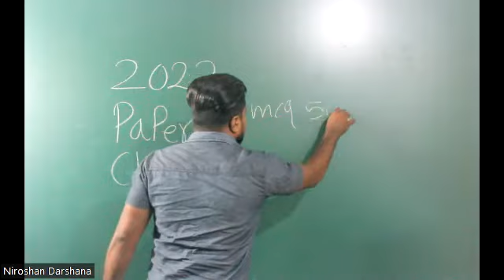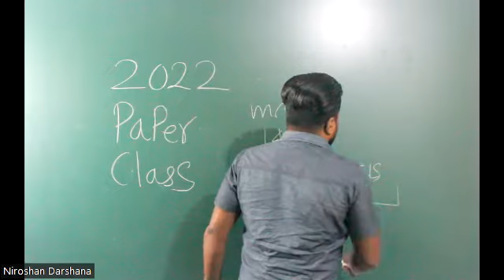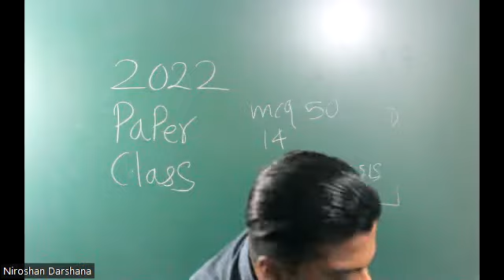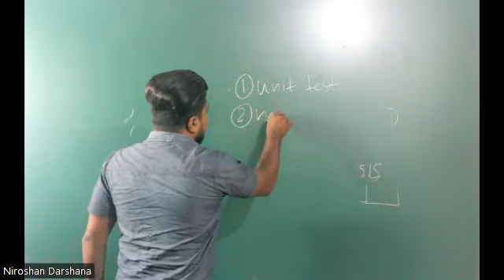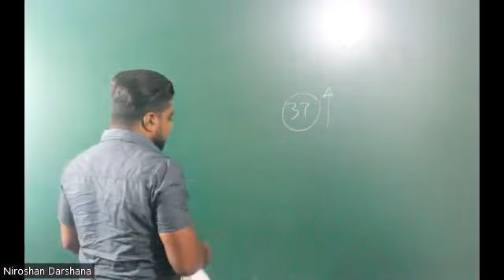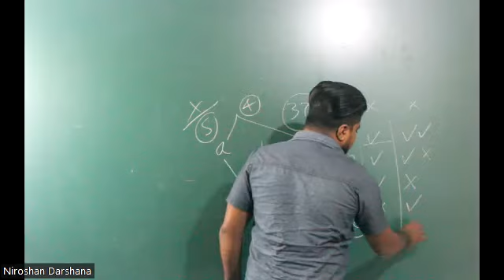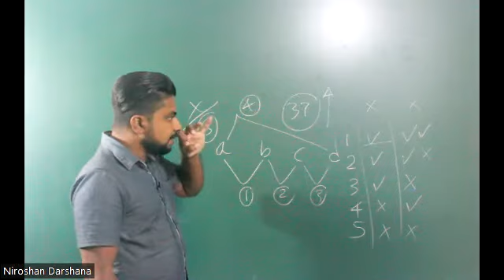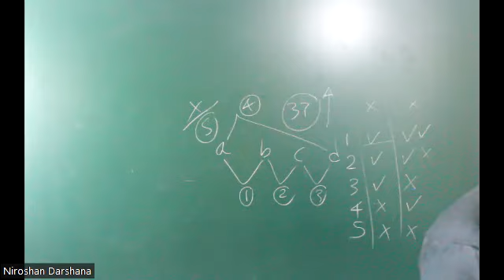2022 AL - Full Paper 01 - part I (mcq 50) ප්‍රශ්න පත්‍රය සදහා උපදෙස් | Niroshan Darshana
🔴 කාලය - පැය 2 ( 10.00am - 12.00pm )
උත්ත්ර පත්‍රයේ pdf එක 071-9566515 ට whatsapp කරන්න.ඒ සමග කටු වැඩ කරපු කොල ටිකත් එවන්න.
✅ pdf එක rename කරද්දි විභාග වර්ෂය,නම,පාසල,දිස්ත්‍රික්කය දාන්න.
✅ ප්‍රශ්න පත්‍රයේ අඩුපාඩු හා කටු වැඩ බලා දරුවන්ගේ දුර්වලතා වෙන වෙනම හදුනාගෙන ඒවා නිවැරදිව කරනු ලැබේ.
✅ සදුදා දවල් 12ට කලින් පිළිතුරු පත්‍රය එවිය යුතුයි.

ලංකාවේ වැඩියෙන්ම වැඩ කරවන රසායන විද්‍යා ප්‍රශ්න පත්‍ර පන්තිය.සියලූම ප්‍රශ්න පත්‍ර ගුරුවරයා විසින් පරික්ෂා කර පිළිතුරු පත්‍ර නැවත එවනු ලැබේ.පිළිතුරු ලිවීමේ දුර්වලතා පුද්ගලිකවම දරුවන් දැනුවත් කරනු ලැබේ.

                  " අපගේ අසමසම වැඩපිළිවෙළ "
                        Mcq 7000,S.E 300,E 450

➡️ Full papers
➡️ Unit Test
➡️ Daily mcq mix - Telegram Quiz
➡️ Daily Papers - දවස් 7 ට
➡️ ප්‍රධාන පාසල් පේපර්
➡️ පළාත් පේපර්
➡️ Model papers
➡️ අනුමාන පේපර්
➡️ බහුවරණ,ව්‍යුහගත රචනා,රචනා පුහුණු පේපර්
➡️ Inorganic only papers
➡️ Organic only papers
➡️ Physical only papers
➡️ පරිවර්තන පුහුණුව

🔴 2022 සිද්ධාන්ත/පුණරීක්ෂණ

ප්‍රශ්න පත්‍ර සාකච්ඡාව - බ්‍රහස්පතින්දා 10.00am -2.00pm
ප්‍රශ්න පත්‍ර ලිවීම - සදුදා 10.00am-12.00pm/1.00pm

🔴 2023 සිද්ධාන්ත

ප්‍රශ්න පත්‍ර සාකච්ඡාව - සිකුරාදා  7.00pm -11.00pm
ප්‍රශ්න පත්‍ර ලිවීම - අගහරුවාදා 7.00pm -9.00pm/10.00pm

🔴 2024 සිද්ධාන්ත

ප්‍රශ්න පත්‍ර සාකච්ඡාව - සෙනසුරාදා 7.00pm -11.00pm

🔴 සියලූම දරුවන් මෙම Telegram Group වල සිටිය යුතුයි.

✅ පන්ති සදහා සම්බන්ධ වන ආකාරය

විභාග වර්ෂය,නම,පාසල,දිස්ත්‍රික්කය 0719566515 ට whatsapp කරන්න.ඔබට අදාල ගූගල් පෝරමද පිරවිය යුතුයි.

✳️  පන්තියට සම්බන්ධ වන දරුවන් Bank Payment සිදු කරන ආකාරය..

🔰 බැංකුව මගින් අදාළ ගිණුමට  මුදල් තැන්පත් කිරීම.
🔰 CDM යන්ත්‍රයක් මඟින් අදාළ ගිණුමට  මුදල් තැන්පත් කිරීම.
🔰 බැංකුවට සම්බන්ධ හෝ වෙනත් App/website මගින් Online මුදල් ගෙවීම්

වෙබ් අඩවිය මගින් ඉදිරි සතියේදී online ගෙවීම් සිදු කළ හැක.එම පහසුකම තාවකාලිකව නවතා ඇත.

මෙම ගිණුම් අංක භාවිතා කළ හැකියි.

Commercial Bank
Seeduwa Branch
P.N.D Wijayapala
Peoples Bank
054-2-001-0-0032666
Warakapola Branch
P.N.D Wijayapala

🟢 Online/Pdf පන්තිය සඳහා අදාළ ගාස්තුව Rs 1500 /=

බැංකු මගින්/CDM යන්ත්‍ර මඟින් මුදල් ගෙවීමේදී
මුදල් ගෙවූ පසු ලැබෙන රිසිට් පතෙහි ඉදිරිපස

🔸 ඔබගේ නම
🔸 Whatsapp අංකය
🔸 විභාග වර්ෂය

පැහැදිලි අත් අකුරින් ලියා එම රිසිට් පතෙහි ඉදිරිපස පැහැදිලි ඡායාරූපයක් 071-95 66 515 ට whatsapp කරන්න.

App/website මගින් online ගෙවීම් සිදු කරයි නම් screnshot හෝ අදාල pdf එක 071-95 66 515  ට whatsapp කරන්න.

පේපර් ලබාගැනීමට

✍️ නම
✍️ ලිපිනය
✍️ දුරකථන අංක දෙකක්
✍️ Email ලිපිනය

පැහැදිලිව whatsapp  මැසේජ් එකක් ඉහත අංකයට එවන්න.
ඉහත ලබාදී ලබා දී ඇති උපදෙස් පැහැදිලිව කියවා තේරුම් ගන්න.එම උපදෙස් නොපිළිපදින අයගේ බැංකු තැන්පතු භාර නොගන්නා බව කරුණාවෙන් සලකන්න.

Youtube :-  Niroshan Darshana - SL CHEMISTRY LAB

පංති පිළිබඳ සියලූම විස්තර සදහා 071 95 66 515 අමතන්න.